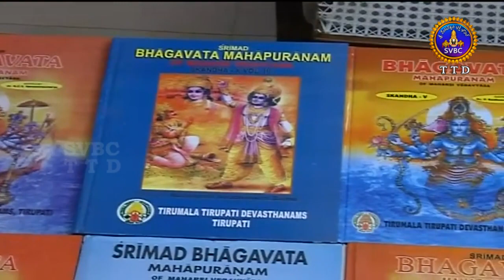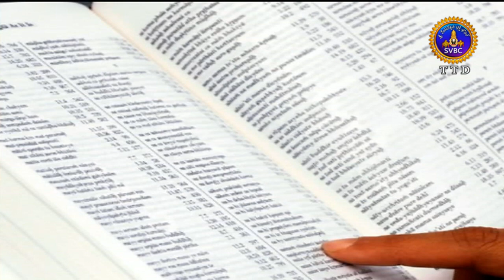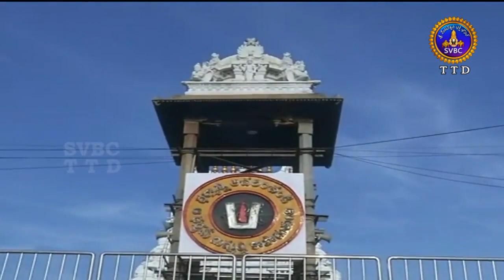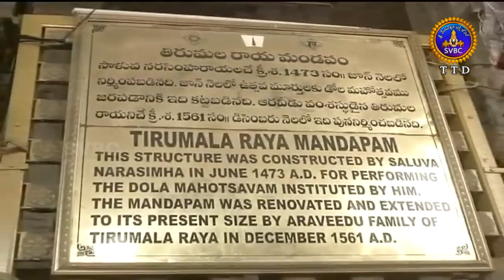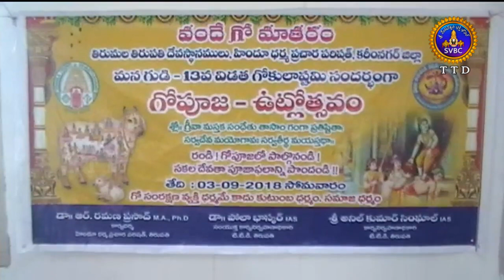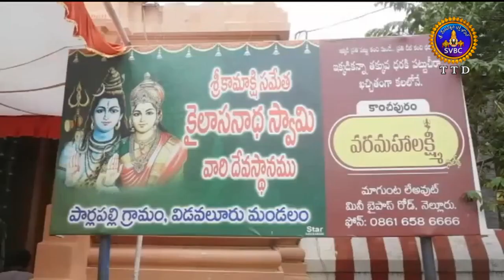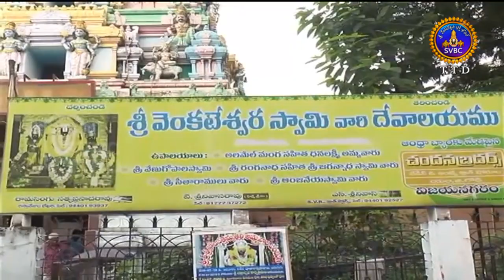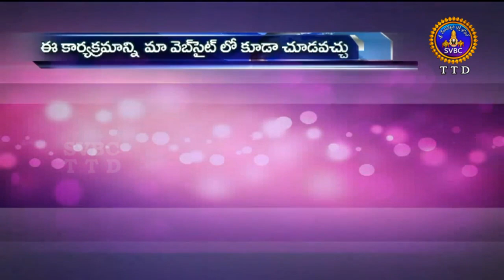Adhyatmika Viseshalu | 10 Pm | 02-09-18 | SVBC TTD